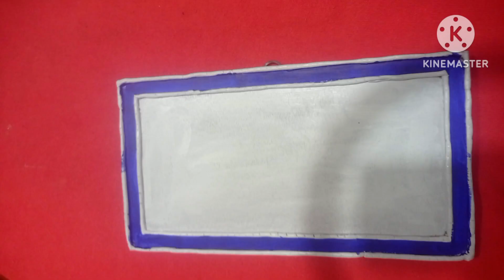DIY House 🏡 Name Plate | Home Name Plate kaise banaye